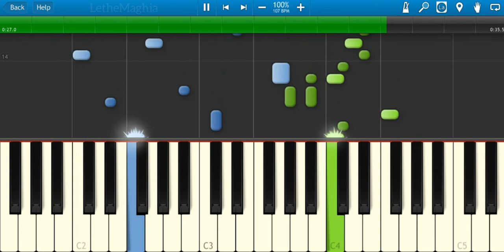Ikemen Vampire - Love ~ I Don't Know That Love Yet イケメンヴァンパイア ((恋愛~まだその恋を知らない)) Transcription Sheets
200817 (( Sheets in Description ))